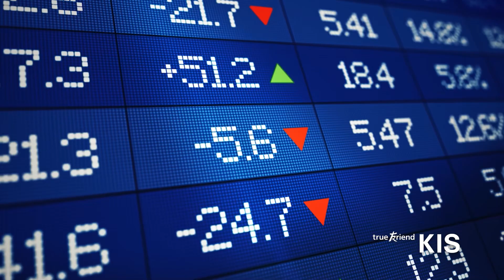Nhảy Đi Ngại Chi| Đại sứ truyền cảm hứng - Quang Thanh được khán giả cổ vũ cực sung